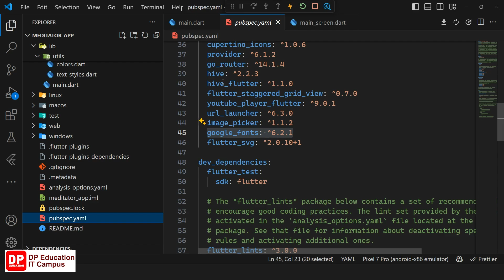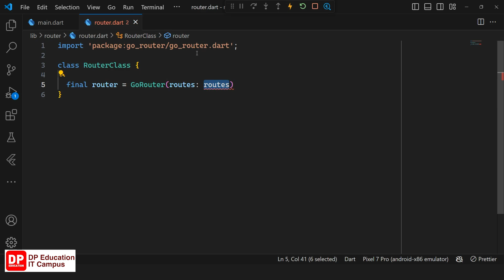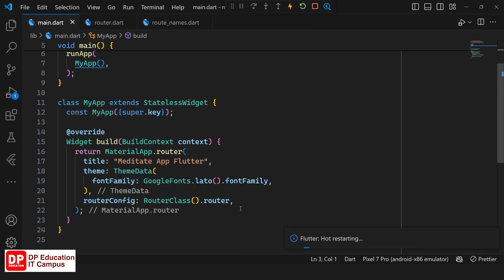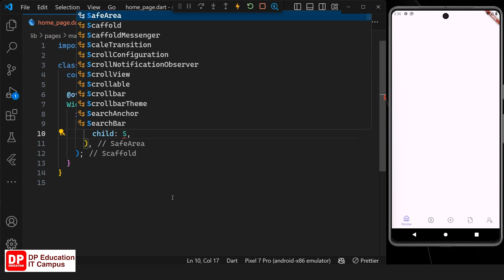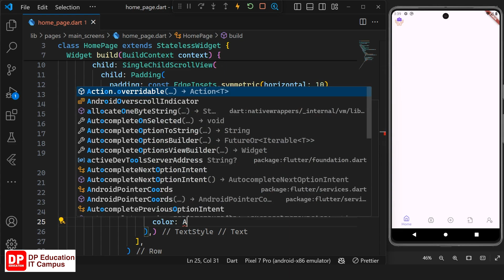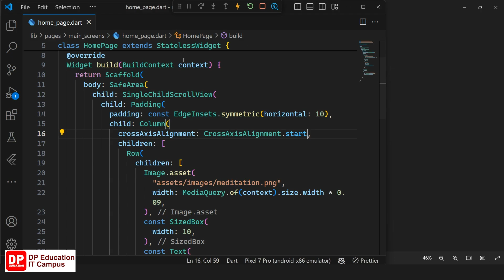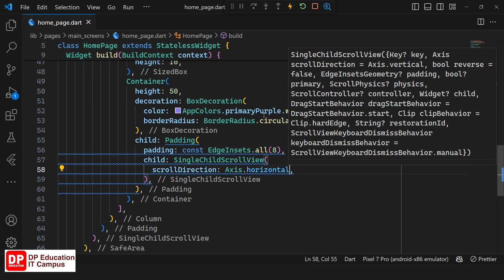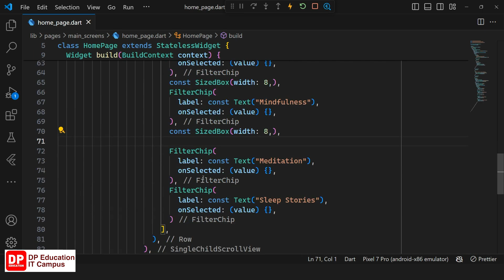Unit 04 | Lesson 35 | Setting up Go Router and Filter Chips - Meditator |App 09|Part 05